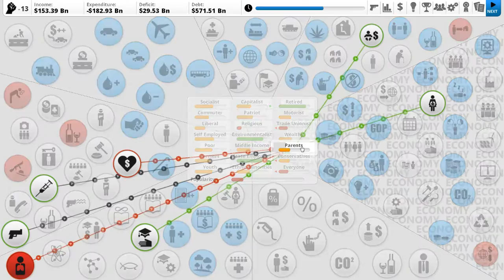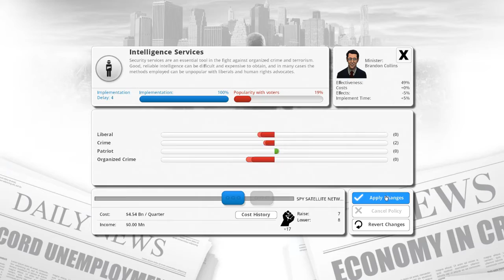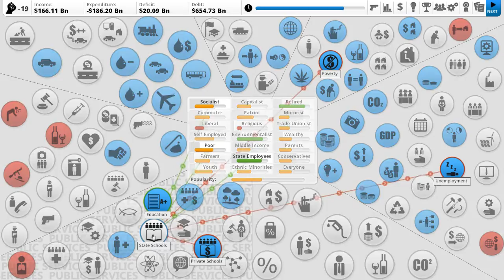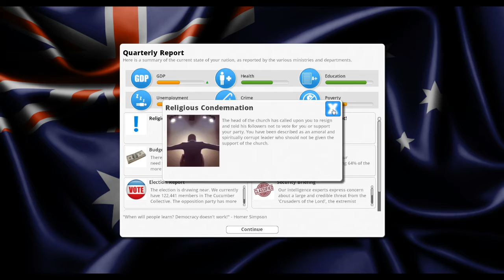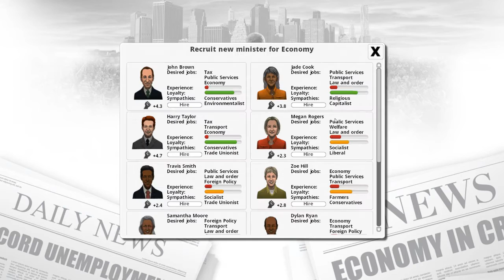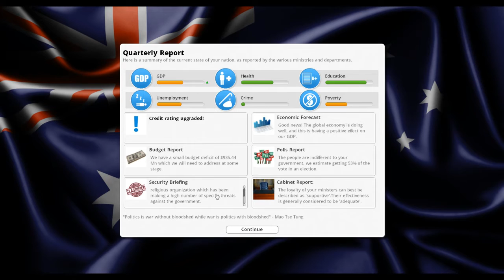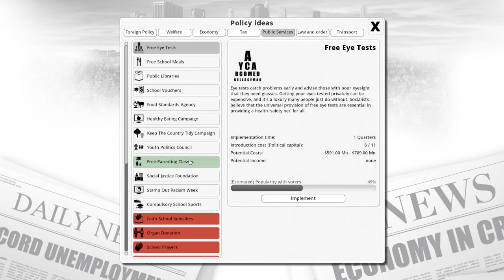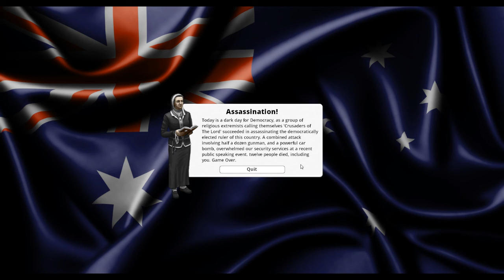Let's Play: Democracy 3, Part 02 Religious Zeal Is Bad, M'kay?